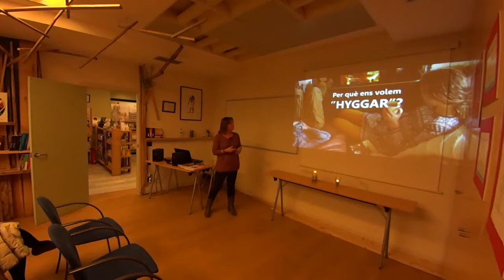Presentació del llibre Hygge amb Christina Stub